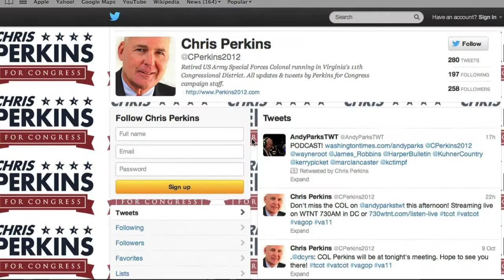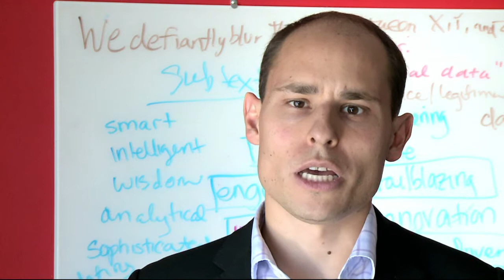المواقع الاجتماعية أداة مهمة في الانتخابات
اصبحت مواقع الانترنت مثل فيسبوك وتويتير ويوتيوب ضرورية في كل حملة انتخابية في الولايات المتحدة. وتسمح تلك الوسائل للجمهوريين باغواء الناخبين الشباب... على الرغم من ان أفكارهم لا تصل بالضرورة أفضل عندما تنقل عبر الانترنت. تقرير مسجل. غيوم ميير/اتيان طربيه